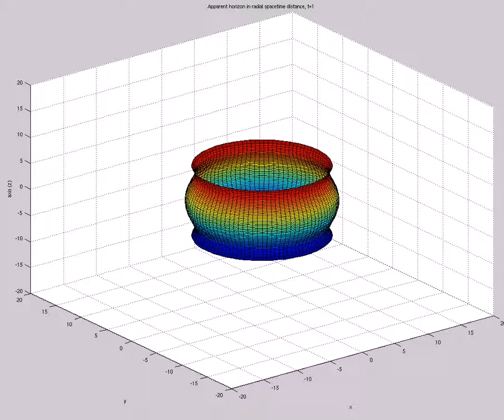Apparent Horizon in Radial Spacetime Distance (A=3,s0=1,etamax=5,200X60,mix,t=26)